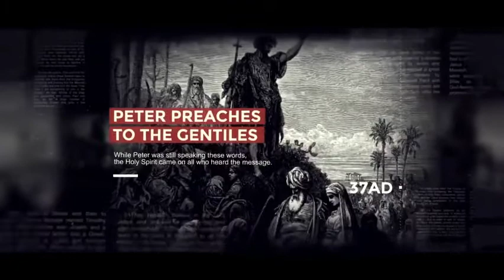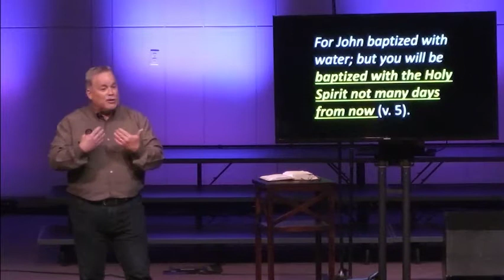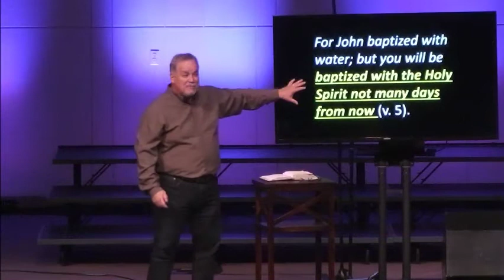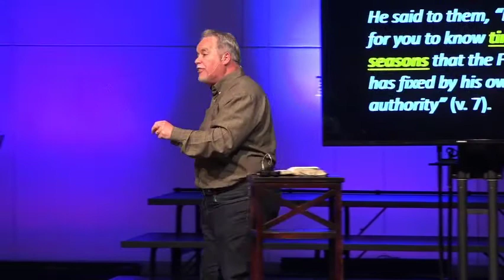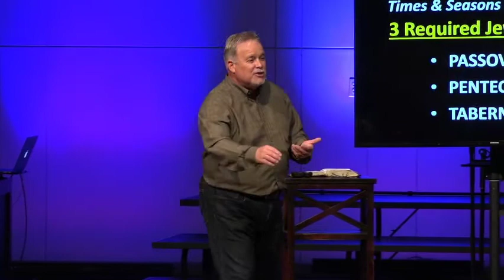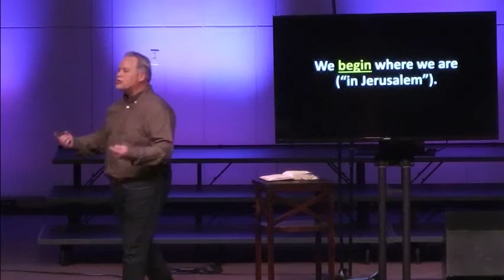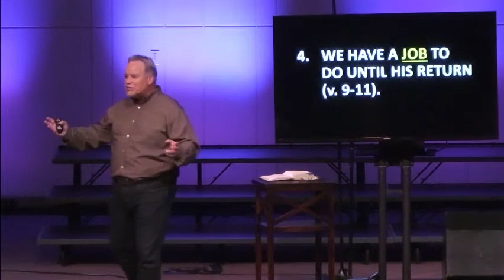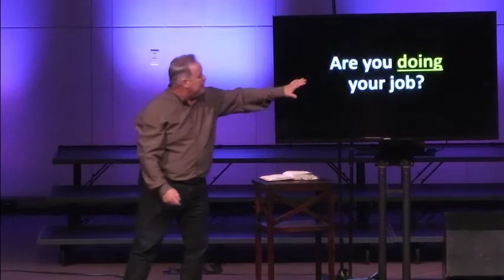Witnessess for Christ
Acts 1:4-12